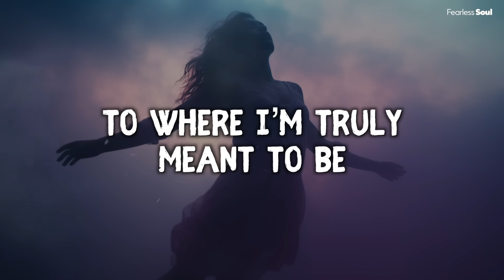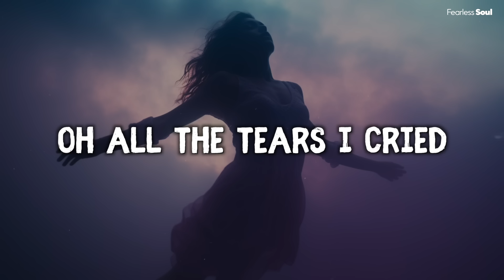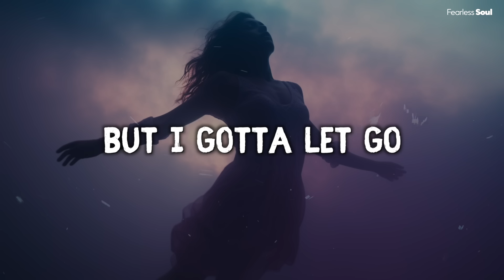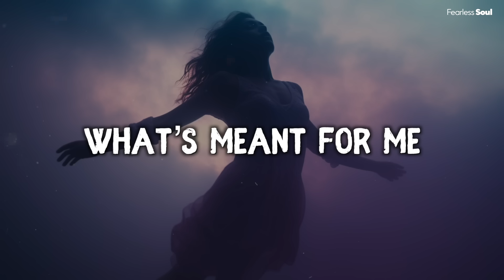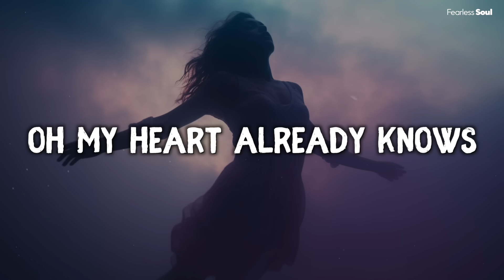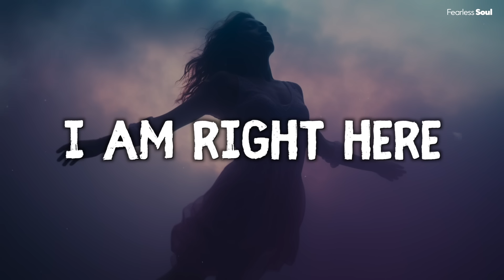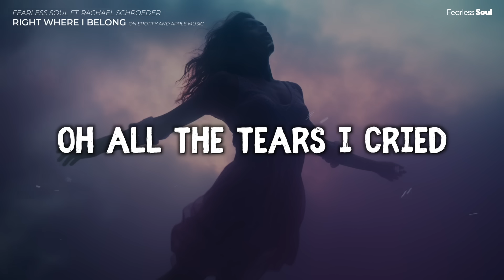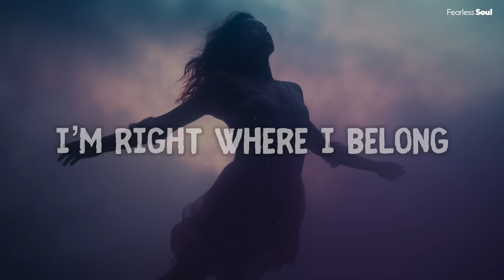This Song Will Help You FIND PEACE Where You ARE ❤️ (Official Lyric Video - Right Where I Belong)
Listen to the song "Right Where I Belong" now on EVERY good music platform, or here:
The song is also available within the music sections of Instagram REELS and TIKTOK. Use one of our sounds, and tag us for a feature.